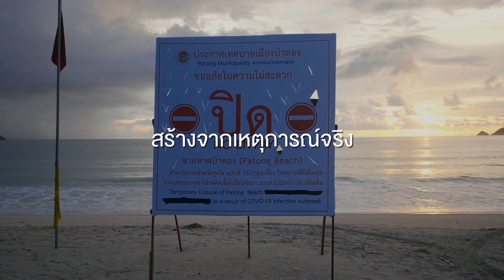ขอบคุณเจ้าหน้าที่ทั่วไทยที่ร่วมเคียงข้างคนไทยฝ่าวิกฤต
กว่า 1,000 เคส..ความช่วยเหลือ
ส่งมอบถึงทุกพื้นที่ 76 จังหวัดทั่วไทย..
เจ้าหน้าที่หลากหลายชีวิตที่ร่วมแรงร่วมใจในภารกิจแห่งชาติ
ขอบคุณทุกความเสียสละ อดทน และฟันฝ่าเคียงข้างคนไทย
ฝ่าวิกฤตโรคระบาดครั้งใหญ่…